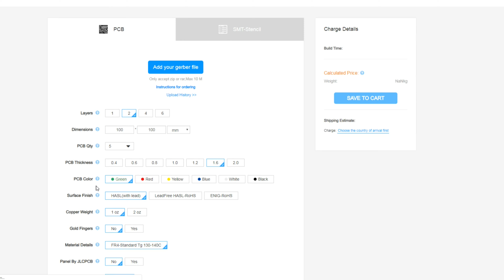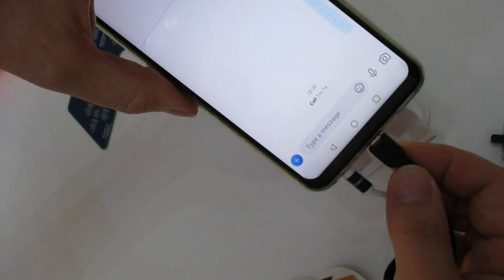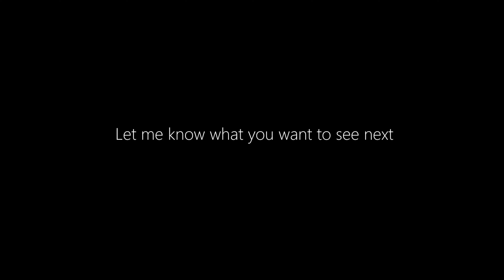How To Make a Phone Controlled Car - remastered video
Hello, In this tutorial I am going to show you how to make a Phone Controlled Car using the Actionoise PlayPad and the actionoise mainboard. The PCB design was done by the people at projecthub.in and actionoise, the PCB's were made at jlcpcb.

0:00 intro
0:09 sponsor
0:13 showing and ordering the pcb
1:14 unboxing
3:56 soldering and assembly
5:20 3d printing parts
6:27 connecting the Actionoise PlayPad
7:11 calling the robot car
7:30 phone controlled robot car
12:02 special thanks
12:08 outro

3D Printer used:
Tronxy XY 2 3D Printer
Flexible Build Surface
Also a good option:
Tronxy XY 2 PRO 3D Printer

Audio file(s):  dyalla - Fresh Cut, dyalla - I Romeo, dyalla - Ive Seen, dyalla – Lush, dyalla - as she left